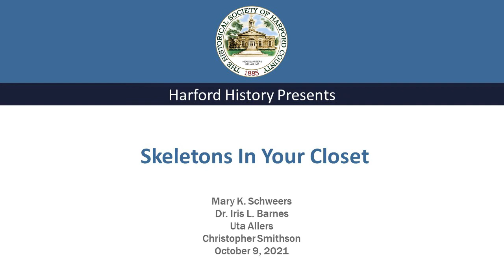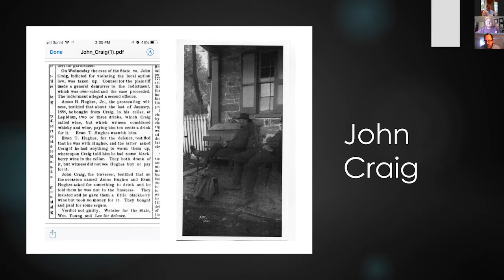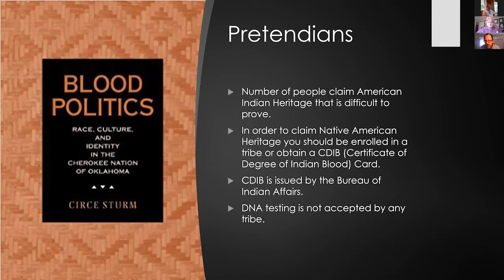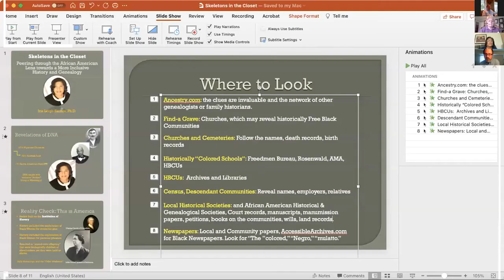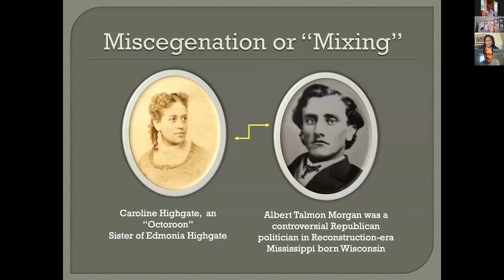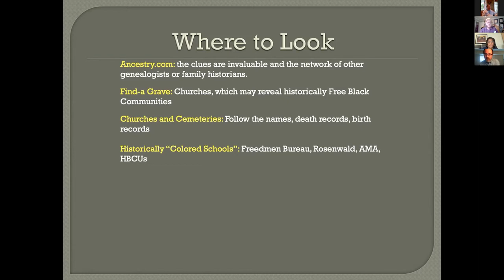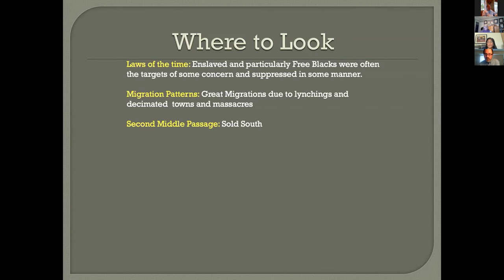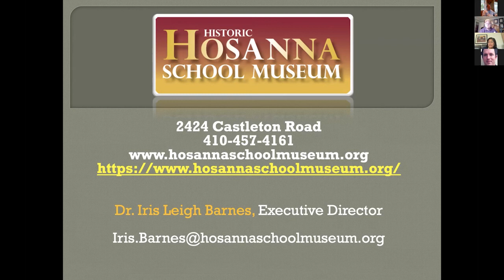Skeletons in your Closet - Part 1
The Society will host a special Genealogy Conference celebrating Family History Month.

Session 1: Genealogist Mary Schweers
Mary Schweers is a graduate of the Boston University Genealogical Research Certificate Program in 2011, She later completed additional training at Boston University on Forensic Genealogy. She has been a volunteer with the Historical Society of Harford County for 10 years and has taught in the Genealogy Program for 7 years.
Skeletons in the Closet, through out history people have always sought the best pedigree of ancestors. However, no family is perfect and those who were unmentionable included criminals, divorced women, the insane and military deserters. Stories were passed down in families of infamous ancestors, heroic deeds and tragic circumstances. In current times the political and social culture has produced more skeletons to deal with and reconcile.

Session 2: Iris Barnes, PhD
Dr. Barnes is an experienced and award-winning historian and educator. Her scholarship interests range from Civil War to Civil Rights with a particular focus on the tenacity and resilience of African Americans who survived and thrived against the odds.
A current political and social focus is the amendatory rapprochement of families who participated in the slave trade and ownership, with the families who were enslaved. For many this involves the complicated study of African American history and genealogy. Dr. Barnes will provide insight on the issues, history and resources available on this subject.